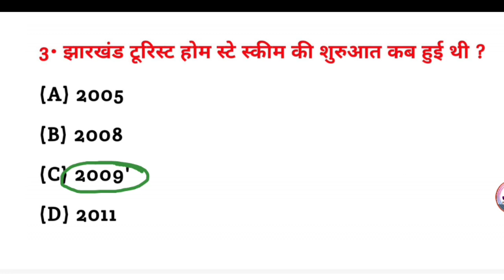झारखंड टूरिस्ट होमस्टे स्कीम की शुरुआत कब हुई थी? | Jharkhand tourist home stay scheme ki shuruaat